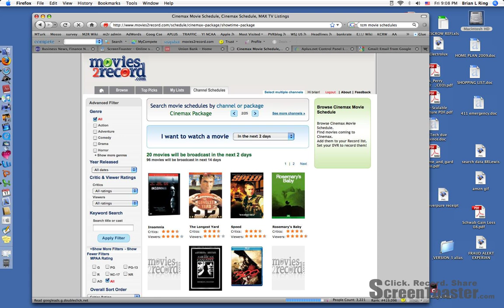Screencast of Movies2Record.com, a Search & Discovery app for DVR lovers